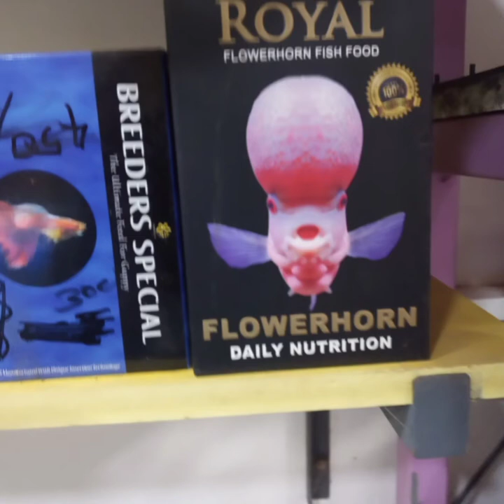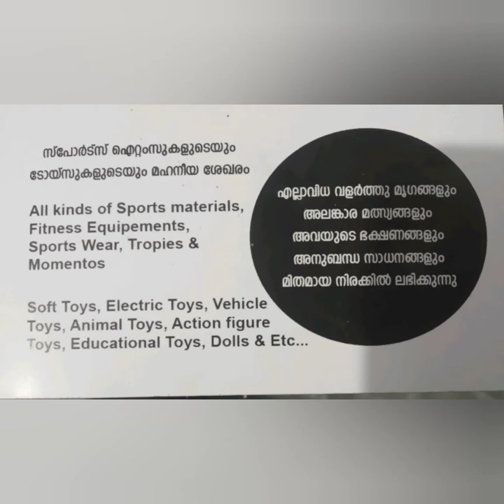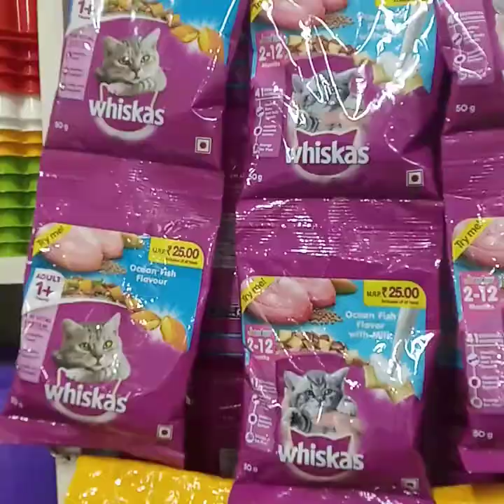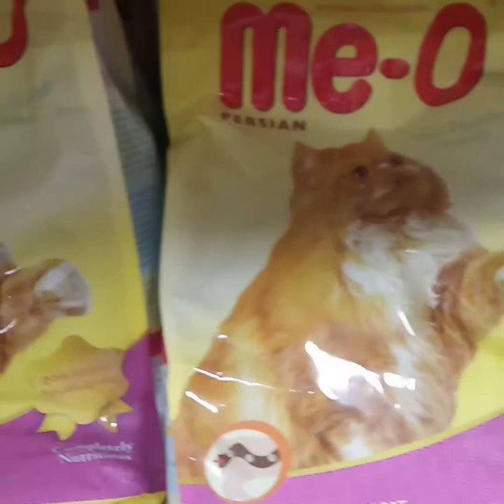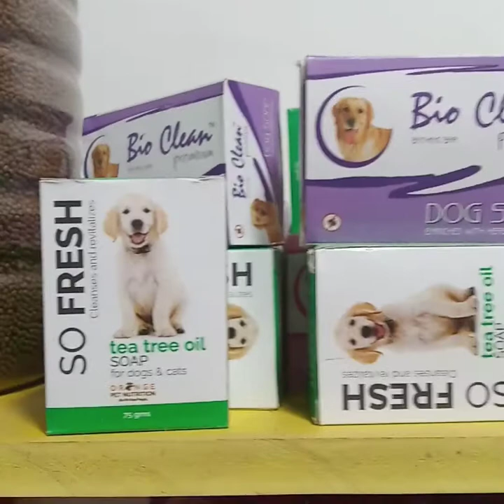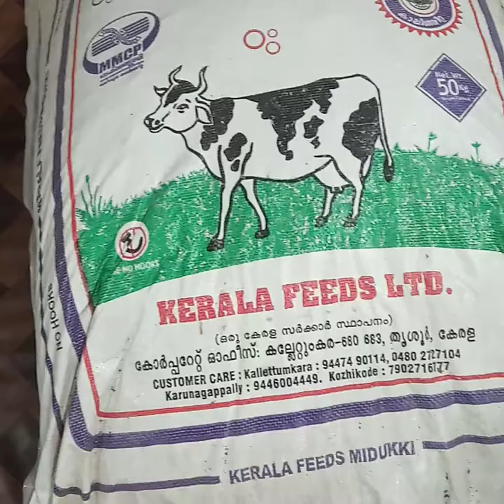pets shope visiting#kannur pet pets shope# chakkarakkal pets shope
best quality birds
best quality fishes
all pets food&accessories
Related items

KAIRALI FOODDS
HEAVENLY SPORTS&TOYS
Muzhappala Road
Appakadavu
Chakkarakkal